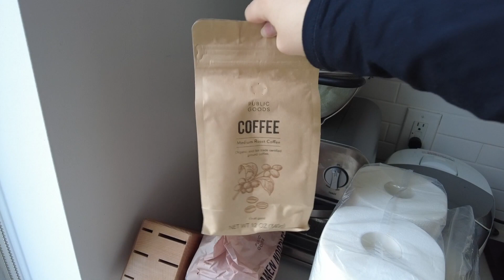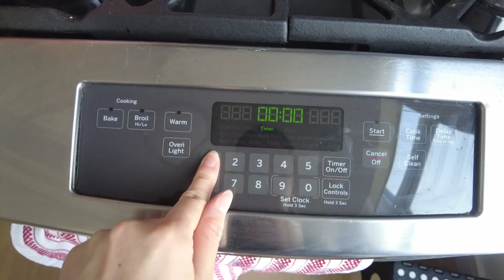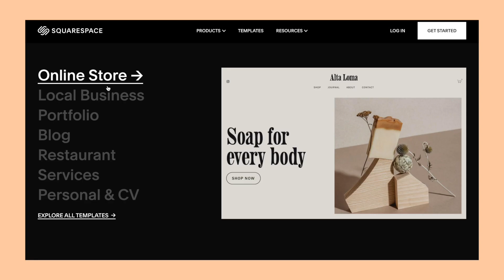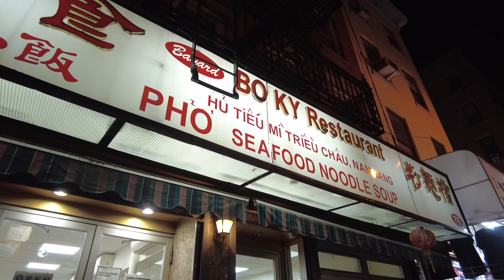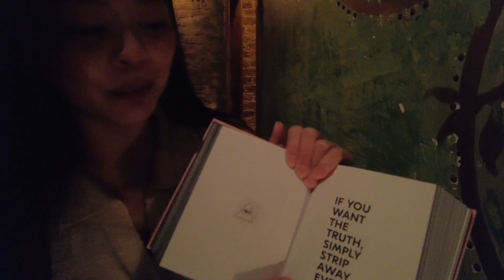A Day in My Life as a Consultant | Living in NYC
🎥 Production:
↳ See the “Production” list on my Amazon